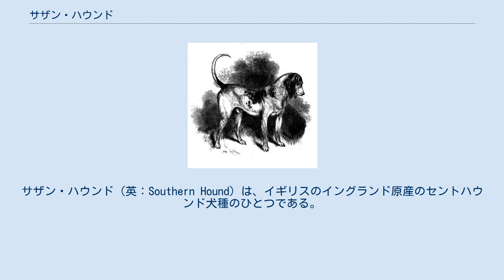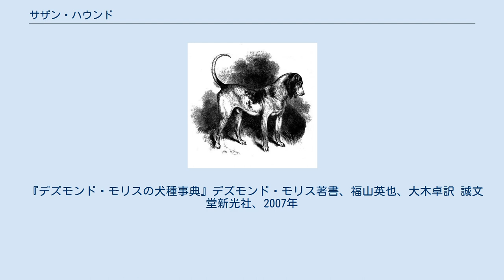サザン・ハウンド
サザン・ハウンド（英：Southern Hound）は、イギリスのイングランド原産のセントハウンド犬種のひとつである。
別名はオールド・イングリッシュ・ハウンド（英：Old English Hound）、ヘビー・ファインダー（英：Heavy Finder）、肩書きは「威厳のある厳粛な風采」。
 生い立ちに関しては不明な点が多く、他犬種（他のイングランド産セントハウンド犬種）との混同もありはっきりと分かっていない。
誕生した世紀については、11世紀の説と9世紀の説がある。
 主に雄鹿狩りをすることを専門として、身分の高い人に用いられていた。
パックでシカの臭いを追跡し、発見すると自らの手で仕留めた。
 雄鹿狩りの隆盛に伴って人気も上昇し頭数も増加したが、後にシカの頭数が激減し、雄鹿狩りがキツネ狩りに取って代わられるようになると需要がなくなり絶滅寸前となった。
雄鹿狩りの規制後も復興を望む愛好家が国の許可を取りながら鹿狩りを続け、サザン・ハウンドの繁殖も継続したが、人気は最盛期のように高まることはなかった。
このためサザン・ハウンドはキツネ狩りに適応させるために他犬種と交配され、最終的にイングリッシュ・フォックスハウンドに姿を変えた。
そして、1800年代に絶滅した。
 筋骨隆々の体つきをしていて、とても力の強い重量があるセントハウンドである。
体重が重いため走るのはあまり速くないが、非常に力が強い雄鹿と相対することに重点を置いて改良された犬種のため、その点はもともと気にされていない。
胴はやや長めで頑丈、脚も長い。
頚部も太くしっかりしていて、マズルの長さは普通だがあごの力は強靭である。
耳は垂れ耳、尾は飾り毛のない先細りの垂れ尾。
コートは硬めのスムースコートで、毛色はホワイトをベースとしてそこにブラックやタンなどの斑が入ったもの。
大型犬サイズで、性格は忠実で従順、勇敢で狩猟本能が高い。
生粋の猟犬種のため頑固で独立心は旺盛で、しつけは主人からのみ受け付ける。
状況判断力は優れている。
獲物の臭いを追跡することが大好きで、広い場所を駆け回ることも好きであったといわれている。
運動量は非常に多い。